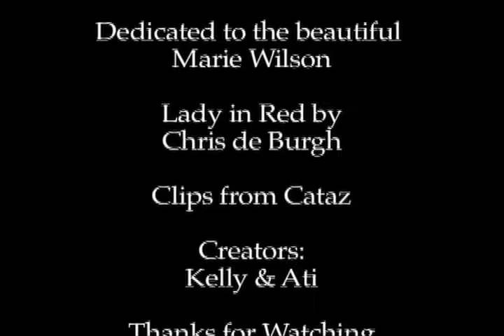Marie Wilson - Lady In Red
Our first Marie Wilson vid. She is a great actress, with a huge talent. Enjoy. Please rate & comment.
No copyright infringements intended, for entertainment only. Song Lady in red by Chris de Burgh.